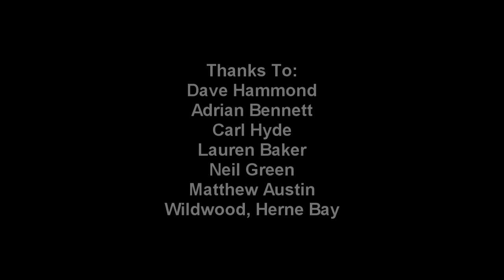Merry Christmas From The BayPromoTeam!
Have a great Xmas and Fab new Year!